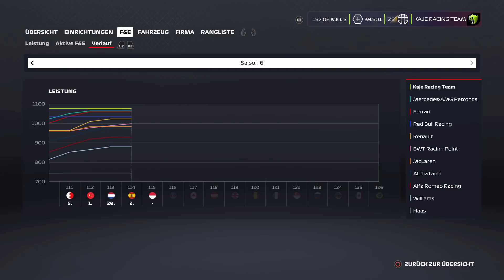F1 2020 MyTeam KARRIERE #117: Episches Rennen im Fürstentum!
F1 2020 Monaco